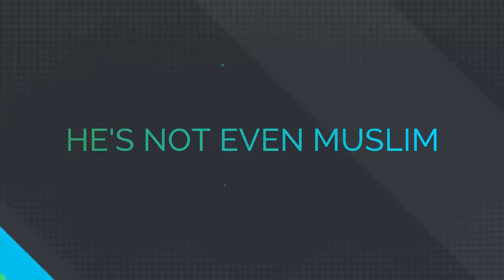10 TYPES OF MUSLIMS REACTING TO TERROR ATTACKS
Terrorism is no joke, but how some people react to it is.

This is a gift for all those who keep asking for sketches (BTW these sketches were filmed over 2 years ago)